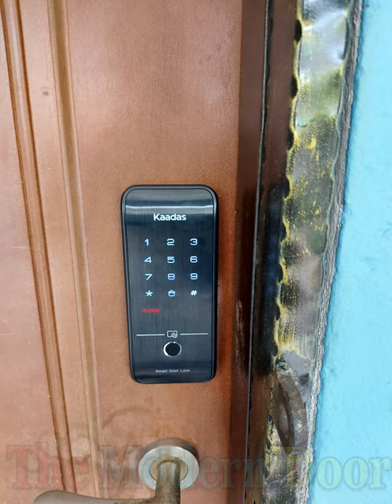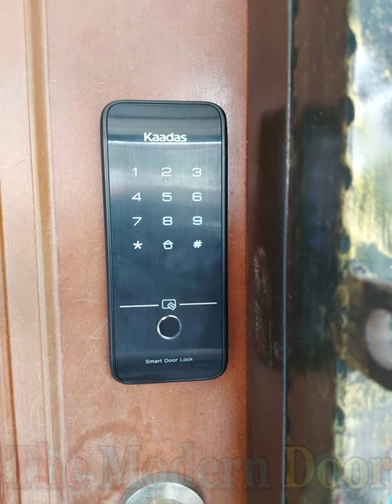Digital Door Lock & Smart Door Lock KAADAS PHILIP KEEYO YALE 2021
Video
sliding door soft close hardware
aluminiuum​​ sliding doors
Main_Door_Designed​​ _For_Rooms
Paint Remove karke polish kaise kare
,How to polish old wood

How to paint a door space​​.white Door #
How To Paint MDF! Do this to your
MDF for a perfect painted finish!
HOW TO INSTALL A SLIDING DOOR-
 Barn Door Kit Tutorial
 Wood doors interior,
 House door design,
 Modern wooden door design for home
, Wooden main door design,
best door designs
door design in wood
door designs for rooms
modern door design
double door design
wooden door design for home
main door designs for home
wooden door designs pictures
plywood door design
indian main door designs
french door design
veneer door design
window design
wooden window design
dor digaen
window design 2019
entrance door wall design
door design iron
jali door design in india
main door design philippines
main door with glass
main door designsteel
main door carving
wooddoordesign
front double door design photos
doorimage
wood designs doors
door design paint
door design steel
front door ideas
double door design
church door design
interior door styles images
dutch door designs
door design price
door flower design
main door design price
new main door design 2020
furniture main door
main door design indian
traditional door design
modernist doors
front door designs for houses in kerala
main door design iron
Chee tat Concept
Chee​​ tat concept
kedai Pintu Malaysia
Pintu Malaysia
Door  Malaysia
Kedai Kunchi
Kunchi Kedai Malaysia
Jual Pintu Malaysia
Jual Pintu pvc
Jual Pintu  Rumah
pvc door Malaysia
pvc folding door
Aluminium door
Security door Malaysia
door Malaysia
Best Door Malaysia
Best Door security 2021
Smart Lock
Out Security device Add High Security
black lock
Gold lock
high black lock
high Gold
Haven Lock Connect  Bluetooth Enable
Floor Mounted Smart Lock
Wife Connect digital security lock
Hafele Sliding Solution
Sliding Door Design  2021 | Door Design
DIY Create
How to Made Sliding Barn Door design
DIY Huntrenn
Video
Door & Lock Malaysia

Solid Door & Plywood Door & Door Frame Offer

Suitable use for office, bedroom, main door and etc 👏👏

Door type: Plywood Zinc, Solid Plywood & Solid Nyatoh Plywood ✅✅👌👌
Solid Door Design with Nyatoh, KSK , Grade